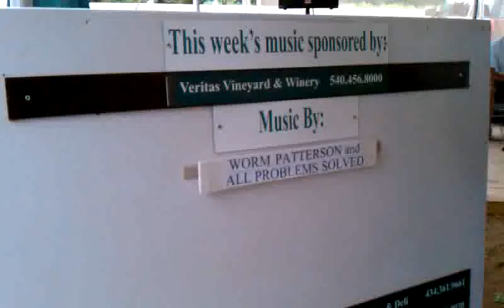Worm Patterson and All Problems Solved - On The Road Again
At the Nelson County, VA farmers market, Worm Patterson and All Problems Solved give a terrific heartfelt rendition of "On The Road Again."